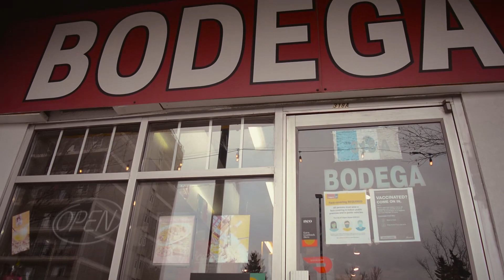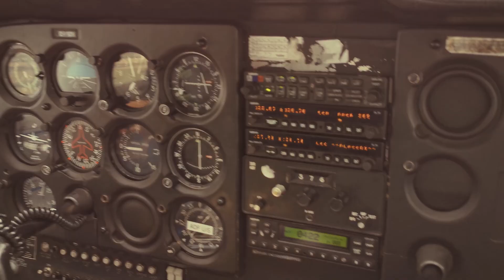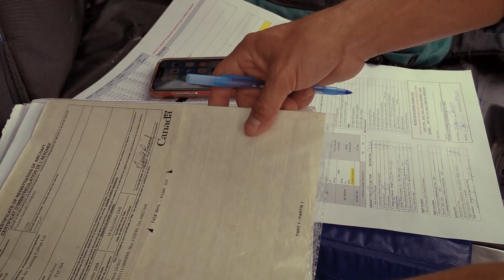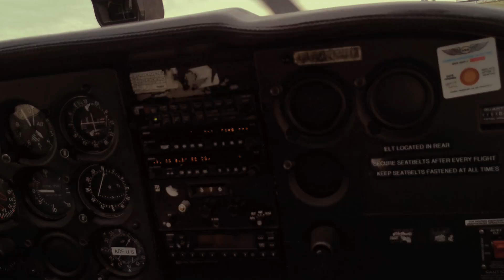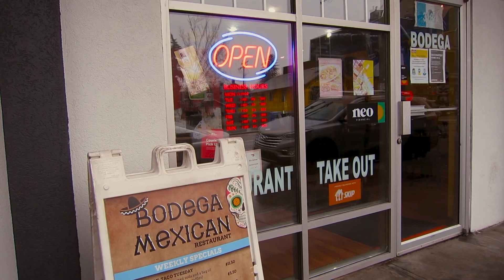Bodega Restaurant - A mini documentary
Meet Jesus! The owner of Bodega, a traditional Mexican restaurant located in the city of Calgary, AB.